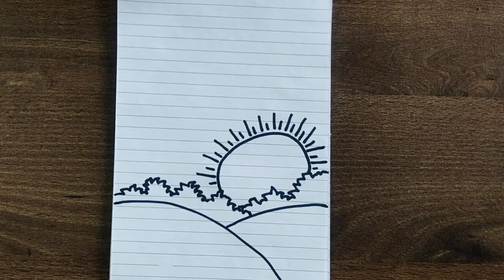Independence day drawing | Independence day 2023 drawing | Indian flag drawing 🇮🇳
republic day drawing 3d
independence day drawing freedom
fighters
independence day chart
indian flag drawing 3d
indian flag drawing hard
independence day pencil drawing
republic day ke liye drawing
independence day drawing pencil
colour
pictures
independence day drawing scenery

indian flag drawing on coin
indian flag drawing 3d easy
indian flag drawing video
indian flag drawing with oil pastels